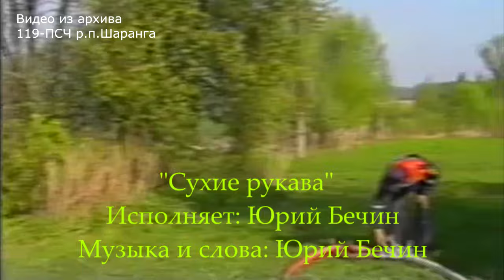"Сухие рукава". Автор музыки, слов и исполнитель - Юрий Бечин. Видео из архива 119-ПСЧ.